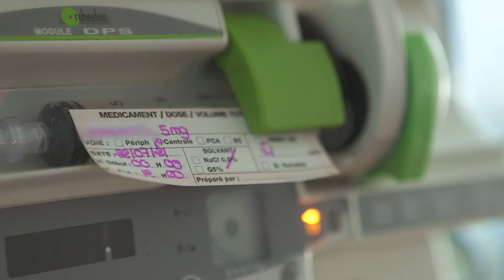Programme de thérapie sportive pour les enfants atteints de cancer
Aujourd’hui, la CAMI Sport & Cancer a développé 7 Pôles Sport & Cancer en France destinés à l’accompagnement des enfants et des adolescents :
4 Pôles Sport & Cancer en hémato-onco-pédiatrie à :
- l’Hôpital Armand-Trousseau (AP-HP Paris) ouvert en 2015,
- l’Hôpital Estaing (CHU Clermont-Ferrand), 2017,
- l’Hôpital des enfants (CHU de Toulouse), 2018,
- l’Hôpital Universitaire Robert-Debré (AP-HP Paris), 2020,
3 Pôles Sport & Cancer pour les Adolescents et Jeunes Adultes à :
- l’Hôpital Saint-Louis (AP-HP Paris), 2012,
- Gustave Roussy (Villejuif), 2016,
- l’IUCT-Oncopole (Toulouse), 2021
Ces dispositifs permettent de proposer un accompagnement CAMI individuel et personnalisé en thérapie sportive à chaque enfant ou adolescent hospitalisé, directement dans leur chambre.
La CAMI a ainsi pu accompagner plus de 1 000 enfants et adolescents depuis 2012.